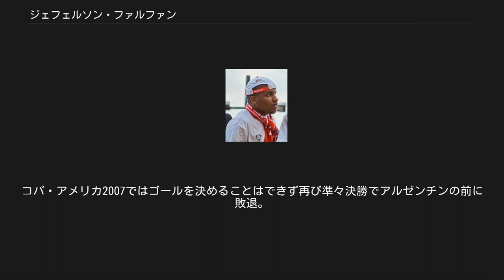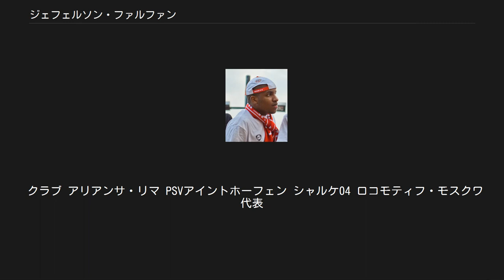ジェフェルソン・ファルファン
アリアンサ・リマの選手
ジェフェルソン・ファルファン（Jefferson Agustín Farfán Guadalupe、1984年10月26日 - ）は、ペルー・リマ郡リマ出身のサッカー選手。
FCロコモティフ・モスクワ所属。
ポジションはFW (WG)。
 PSV時代のファルファン ペルーリーグの強豪アリアンサ・リマでデビューすると、2003年には12得点、2004年には19試合出場ながら14得点を挙げる。
 2004-05シーズン、フース・ヒディンク率いるオランダのPSVアイントホーフェンに引き抜かれる。
2005-06、2006-07シーズンと2季続けて21得点を挙げるなど、チームのエールディヴィジ4連覇に貢献した。
 2008年6月5日、ドイツ・ブンデスリーガのシャルケ04に4年契約で加入した。
当時監督を務めていたフレット・ルッテンとは、PSV時代にユースコーチだった頃から既知の間柄である。
シャルケでは加入1年目の2008-09シーズンから右サイドの定位置を奪取し31試合で9得点を記録。
2010-11シーズンのUEFAチャンピオンズリーグでは全10試合に先発出場しラウンド16のバレンシア戦2ndレグでは2得点を挙げる活躍を見せ、クラブのベスト4進出に貢献した。
しかし翌2011-12シーズン頃より負傷に悩まされ始め、出場機会が減少し、2014-15シーズンにはついに出場機会が訪れなかった。
 2015年7月24日、UAEリーグのアル・ジャジーラ・クラブへ3年契約で完全移籍。
 2017年1月30日、ロシア・プレミアリーグのFCロコモティフ・モスクワへ自由移籍で加入。
2017年4月1日のウファ戦でデビューを果たすと決勝点となる初得点を挙げた。
翌2017-18シーズンにはゼニト戦での2得点やCSKAモスクワ戦での1得点を始め優勝を争うチームとの直接対決での勝負強さを見せ、最終的に22試合10得点を記録しロコモティフのリーグ優勝の原動力となった。
 2003年からペルー代表としてプレーし、初めての国際大会となったコパ・アメリカ2004ではベネズエラ戦で先制ゴールを決め、勝利に貢献した。
しかしチームは準々決勝のアルゼンチン戦で敗れた。
コパ・アメリカ2007ではゴールを決めることはできず再び準々決勝でアルゼンチンの前に敗退。
コパ・アメリカ2015はアンドレ・カリージョの存在もあって4試合の出場に留まったが、チームは準々決勝でボリビアを撃破。
続くチリ戦には敗れたものの、3位決定戦でパラグアイを破り3位入賞を果たした。
 2018 FIFAワールドカップのメンバーにも選出され、フランス戦ではジョシマール・ジョトゥンに代わって後半から途中出場しワールドカップデビューを果たした。
 クラブ アリアンサ・リマ PSVアイントホーフェン シャルケ04 ロコモティフ・モスクワ 代表